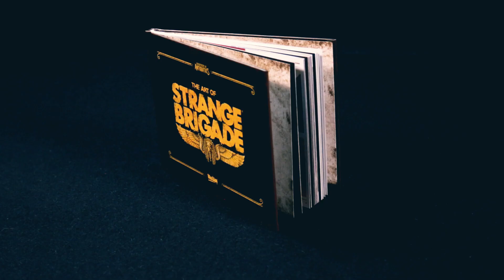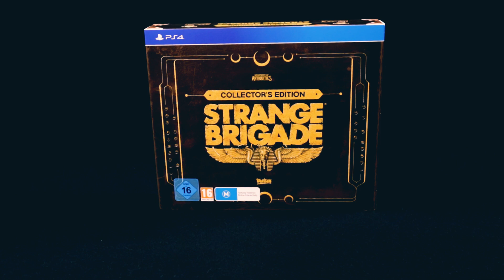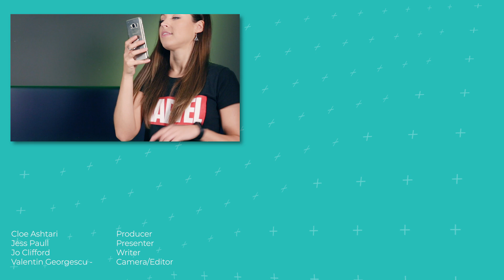Streets Of Rage Comeback| This Week in Gaming | AUG 31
With the biggest news stories of the week, featured content, hints, tips and a look at upcoming new releases, we’ve condensed this week in gaming to give you the TL;DR version.

This week we’re talking about the surprise StreetsOfRage4 announcement, the superb treat that was 48 minutes of Cyberpunk2077 gameplay, and the DLC drop schedule for SpiderManPS4.

Links